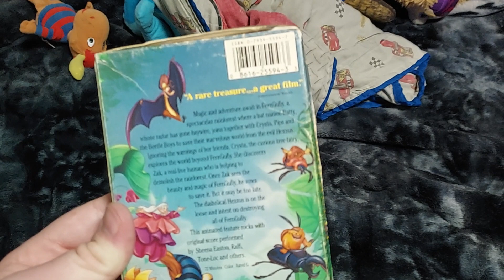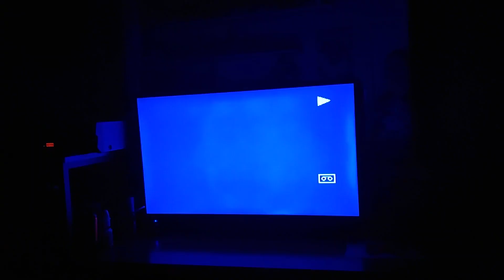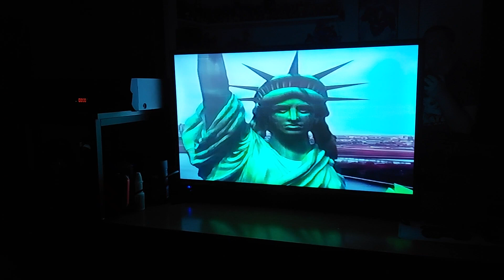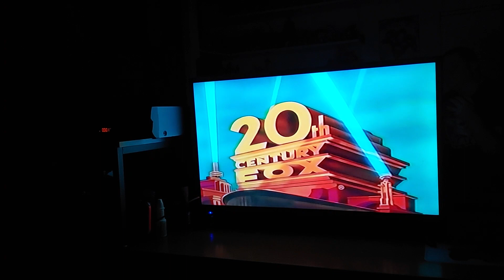Opening Of FernGully The Last Rainforest VHS From 1992 (Thanksgiving Special)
1. Fox Video Logo
2. Home Alone 2 Lost In New York Promo (Menu Walkthrough & Opening Coming In 2023)
3. 20th Century Fox Logo (FernGully The Last Rainforest Varient)
4. FAI Films Logo